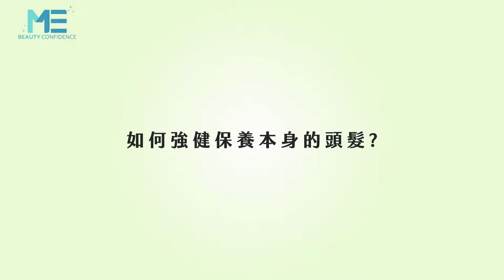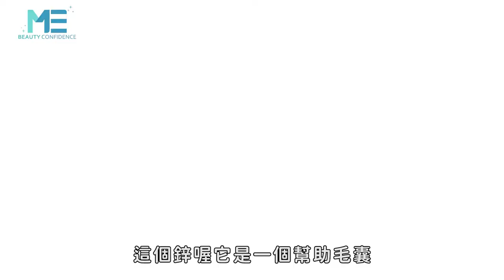植髮｜該如何育髮？醫師教你如何強健保養頭髮！ft.皮膚科曾德朋醫師【ME美醫誌】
做好育髮三步驟，使我們能與落髮保持適當距離，一、每天對於頭皮的清潔格外重要，頭皮如同我們的身體每天都是需要清洗的；二、對於營養物的攝取，若食物中含有「鋅」，對於頭髮是相當好的補給品，三、注重作息，若能在生活中多重視這些環節，一定能抑制落髮的症狀出現。

各節重點：
00:12 育髮介紹：頭皮保養
00:53 洗頭的重要性(頭皮清潔)
01:18 鋅於食物中的攝取
01:48 賀爾蒙與毛髮的關係

延伸閱讀
植髮｜植髮機器人是如何運作的？原來是人工AI來種髮？ft.楊名權醫師【ME美醫誌】
痘痘｜痘疤雷射治療 容易愈做愈敏感？皮膚愈做愈薄？ft.皮膚科蔡佳芬醫師【ME美醫誌】